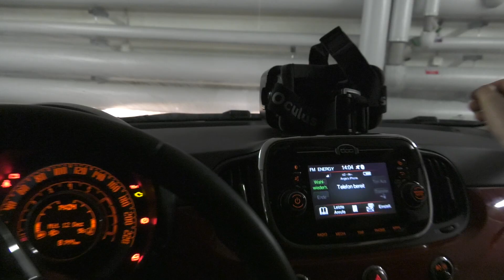Vasa RAW edited Youtube 1080p HD